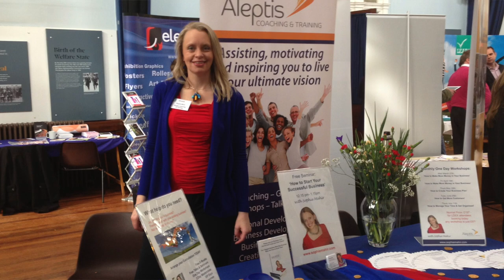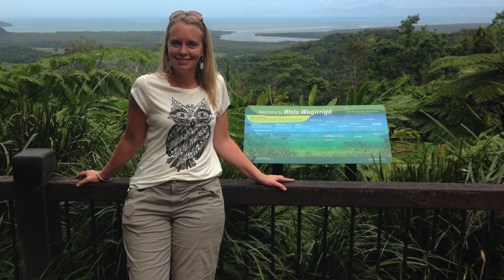Why I'm pivoting my own art (includes my personal art journey)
In this video I’m sharing something more personal about my own art journey that I hope will resonate with a few fellow artists and whilst it might not be directly talking about art business, it totally IS related.

I’m taking you behind the scenes in my art studio and discussing why I’m doing a total 360 pivot with my own art and how that’s going to impact my 2023.

** FREE ART BUSINESS RESOURCES **

- PDF Guide: The 10 Things You Need To Be Doing To Make A Living From Your Art

Please note: Some of the links are referral programs and I may get rewarded for new customers. I. only recommend what I use, know and love!